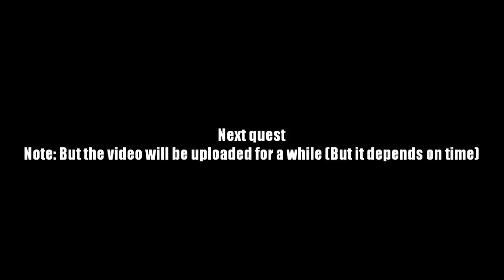AQ Worlds "Face Off" (Part 156)